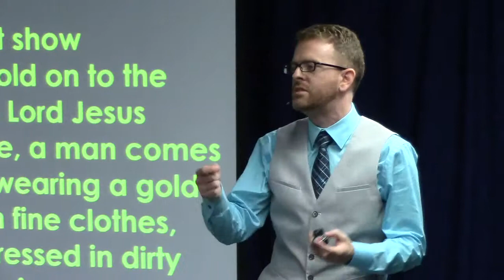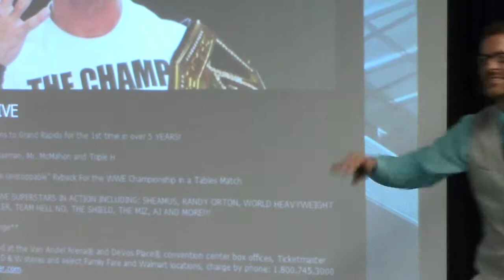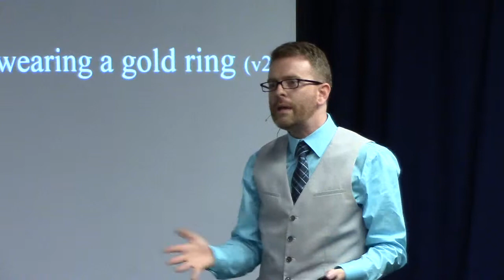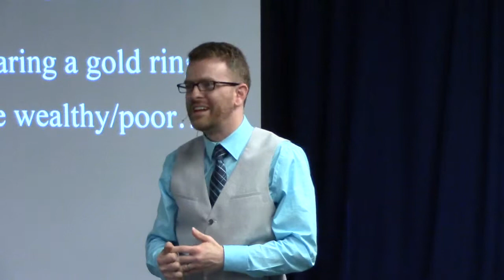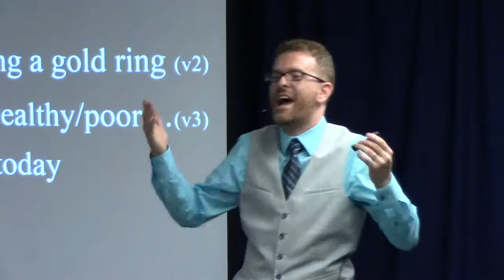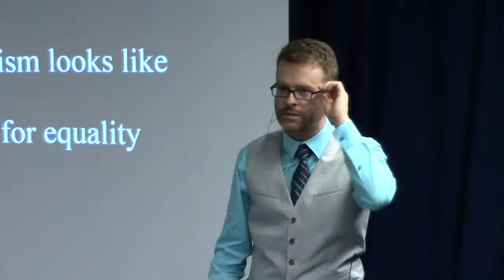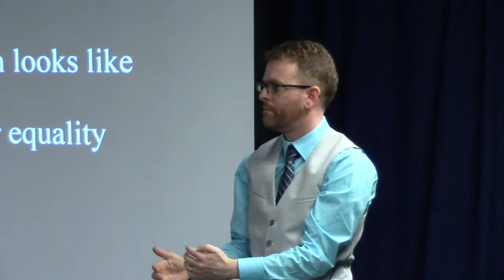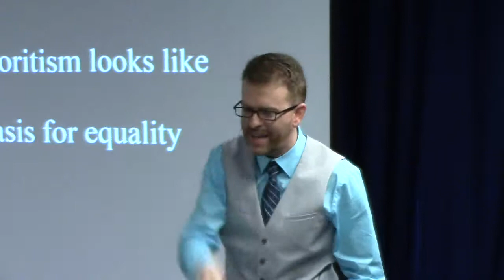Favoritism - James 2:1-7 - The Big James Theory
James discusses favoritism.